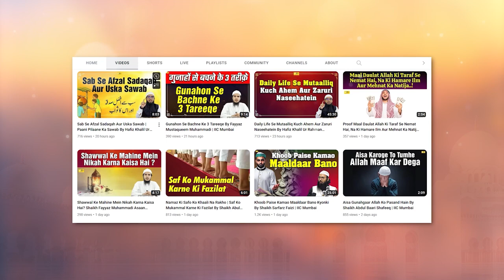Musalmano ko Ek Ahem Nasihat By Shaikh Fayyaz Mustaqueem Muhammadi | IIC Mumbai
Bank Account Details:
ILM FOUNDATION
ICICI Bank
Savings account
IFSC CODE-ICIC0001028

JazakAllah Khair